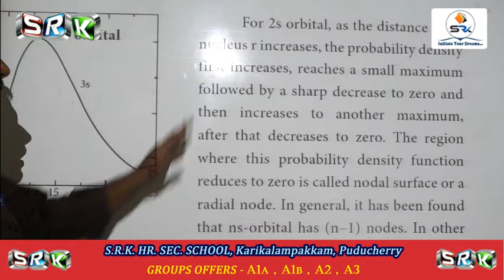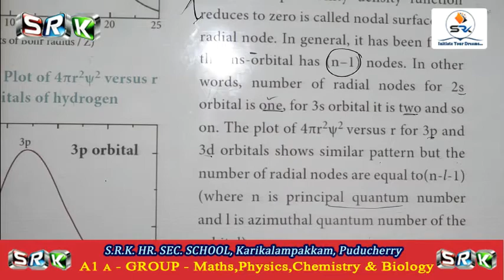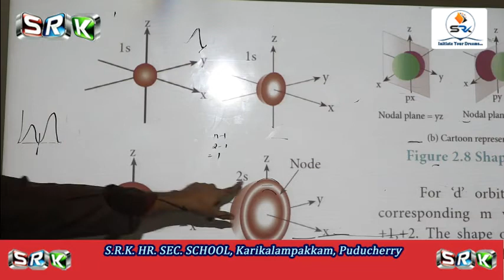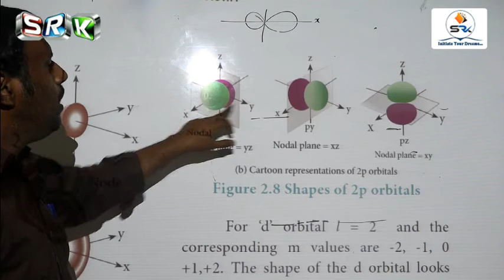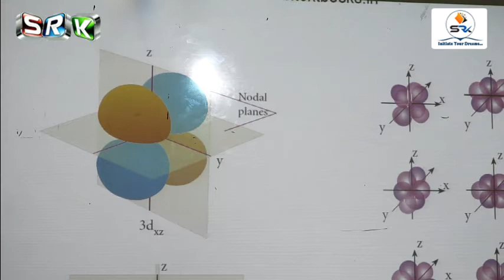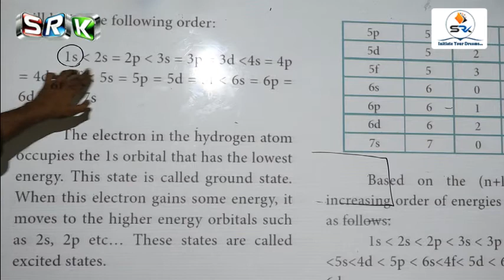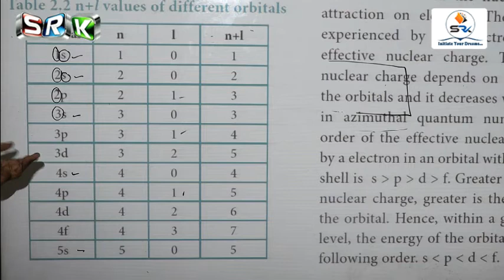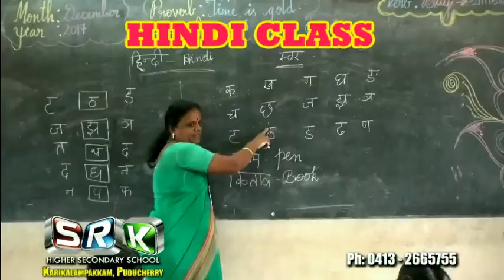S.R.K 11 STD ONLINE CLASS - CHEMISTRY